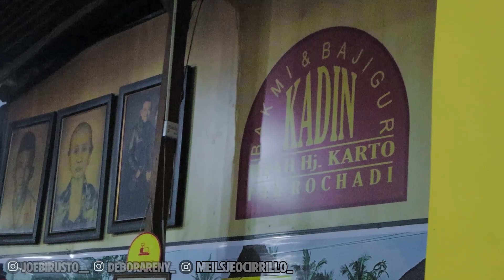BAKMI YANG WAJIB KALIAN COBA DIJOGJA! BAKMI KADIN SAMPE NAMBAH!!!